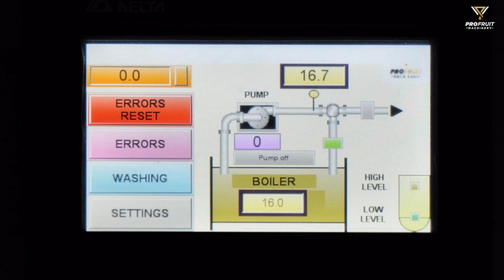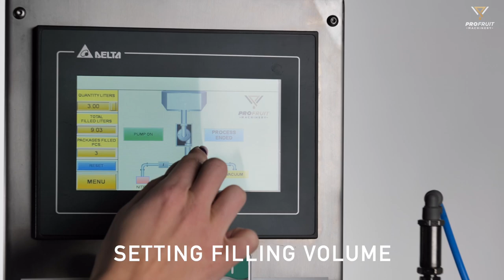Electric Pasteurizer For Liquids | Perfect Synergy With BIB Filler | ProFruit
We present our ecologic solution for pasteurization – Electric pasteurizer ECO HEAT, which works in perfect synergy with Bag in Box fillers. Available outputs: 300 L/h and 500 L/h.

Electric pasteurizer pasteurizes various liquids, including viscous liquids, before the filling process. Machine runs completely on electricity and is an easy and more ecological pasteurization choice.

⚙️ Pasteurizer is suitable to heat different liquids, including viscous liquids: juice, puree, wine, broth, milk and other.
⚙️ Maximum heating temperature is 90 º C (194 °F).
⚙️ Our pasteurizer's heating technology saves the heating energy up to 15-20 %.
⚙️ Pasteurizer has a digital thermostat which provides an automatic water temperature control.
⚙️ Machine is easy to use and is designed to work perfectly with BIB fillers.
⚙️Pasteurizer is fast and easy to clean. It can be washed by CIP cleaning together with our Bag in Box fillers.

Would you like to see this machinery in real life or get a consultation regarding your needs?